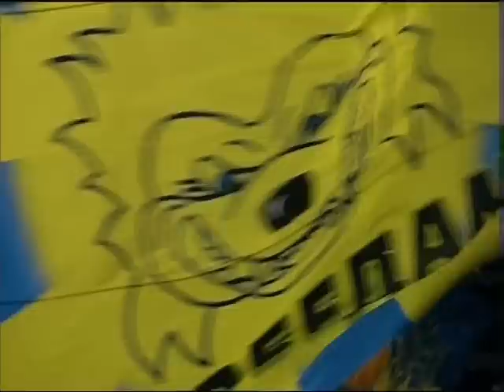Lokomotiv-Kuban' vs BC Khimki preview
Превью матча 1/4 плей-офф Кубка Европы ПБК "Локомотив-Кубань" - БК "Химки"
Автор: Егор Гриних